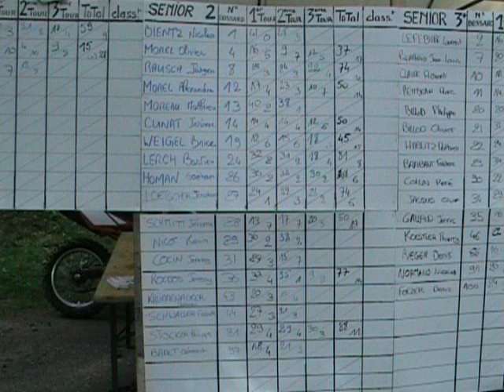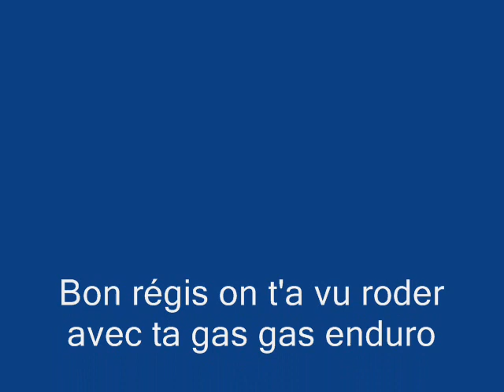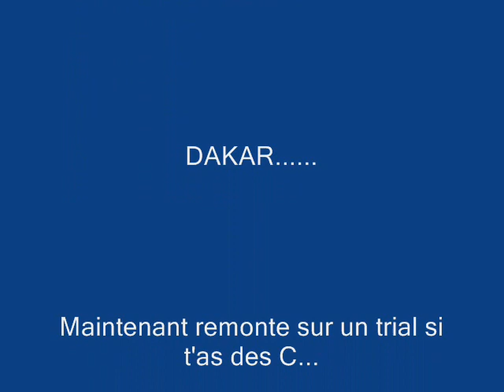Dimanche 4 Mai 2008 Trial de Basse sur le Rupt Vidéos By Philippe Stocker